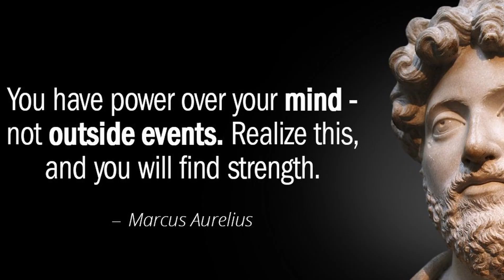GenX & Stoic philosophy, if things don't get better at least we can get better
GenX & Stoic philosophy, if things don't get better at least we can get better, with the teachings of Xenos, Seneca and Marcus Aurelius. Mark Twain wrote: “There has been much tragedy in my life; at least half of it actually happened.” summing up what Seneca said, and it's true. We tend to make things worse for ourselves.